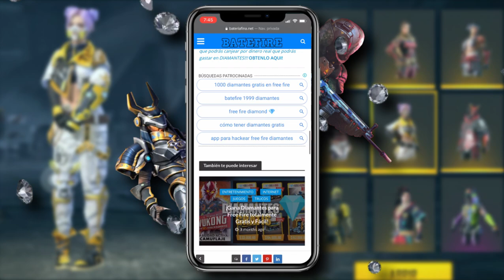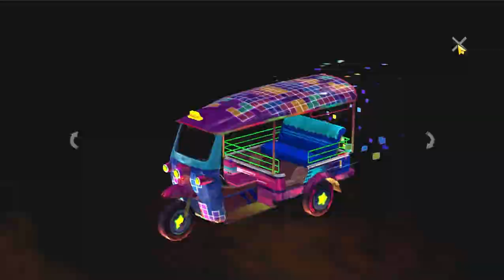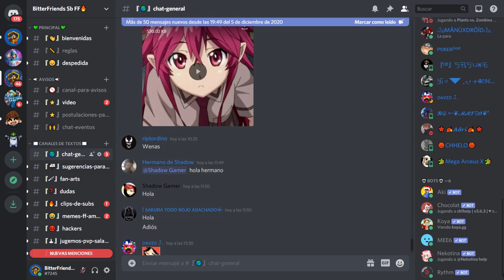5 VECES QUE FREE FIRE DECEPCIONO A SU COMUNIDAD PARTE 2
Decepciones por parte de Garena a su comunidad de Free Fire, desde el favoritismo de Garena a Indonesia, pases elite a 500 diamantes, Sakuras por 7 días y mas